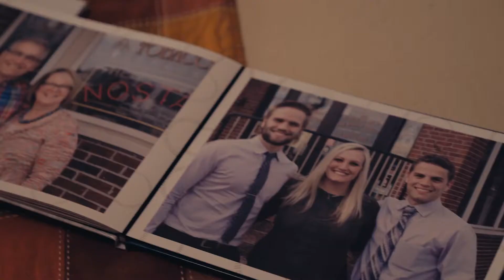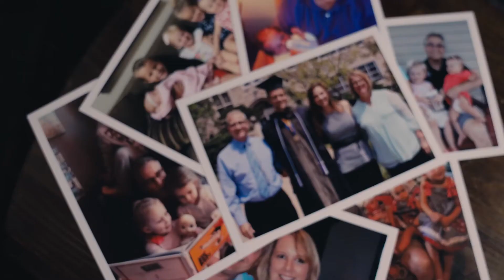Outstanding Product, Medical Device/Diagnostic Award - The Guardant360® by Guardant Health, Inc.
Guardant Health is a leading precision oncology company focused on helping conquer cancer globally through use of its proprietary blood tests, vast data sets and advanced analytics. Its Guardant Health Oncology Platform is designed to leverage its capabilities in technology, clinical development, regulatory and reimbursement to drive commercial adoption, improve patient clinical outcomes and lower healthcare costs. In pursuit of its goal to manage cancer across all stages of the disease, Guardant Health has launched multiple liquid biopsy-based tests, The Guardant360® Assay and GuardantOMNI, for advanced stage cancer patients, which fuel its LUNAR development programs for recurrence and early detection. Since its launch in 2014, The Guardant360® Assay has been used by more than 6,000 oncologists, over 50 biopharmaceutical companies and all 28 of the National Comprehensive Cancer Network centers.